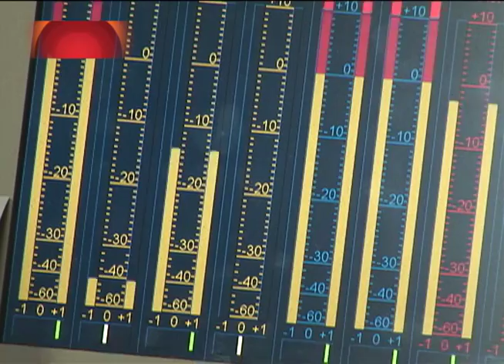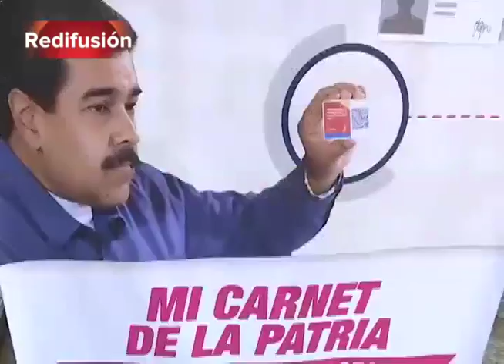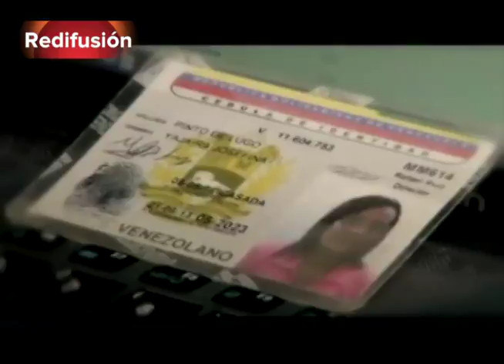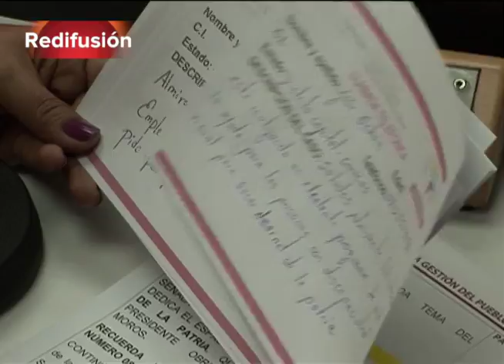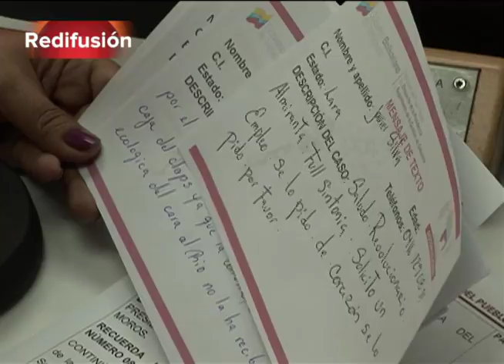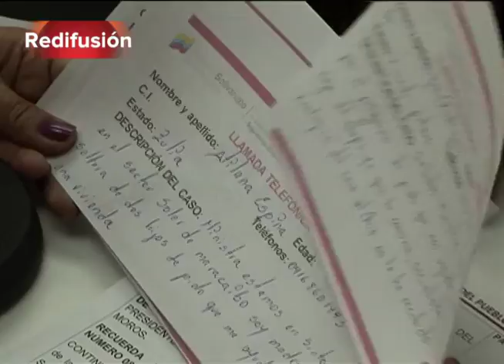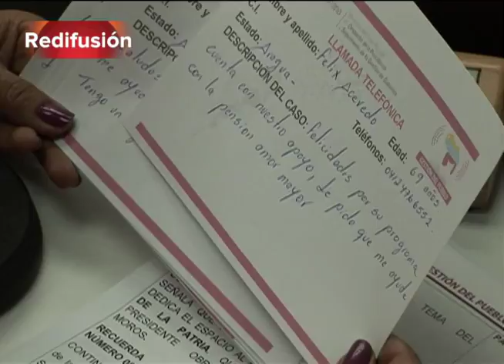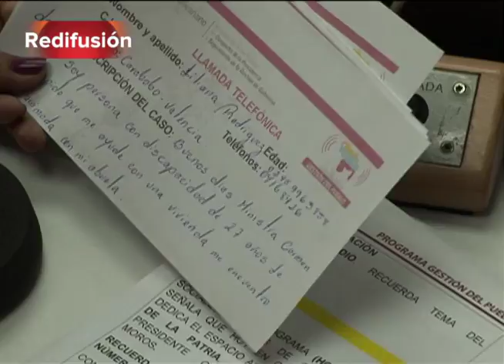Tercera parte Programa GP 20